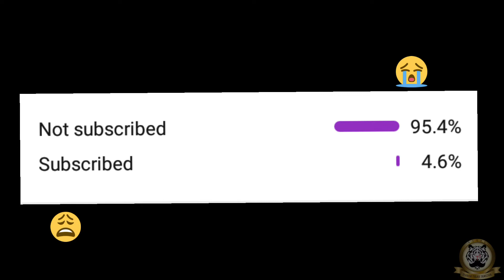_Mobile photography ideas 💡 tips and tricks flying clicks